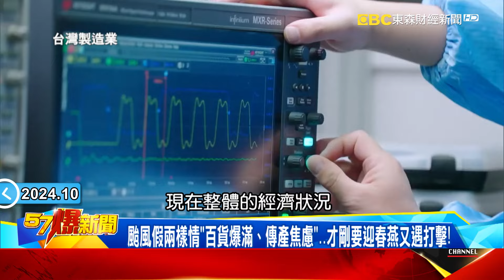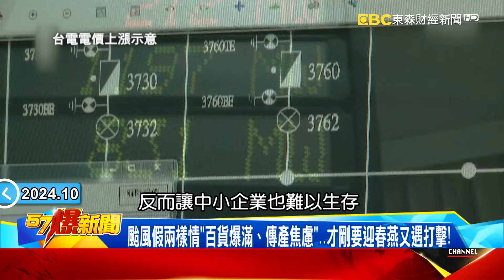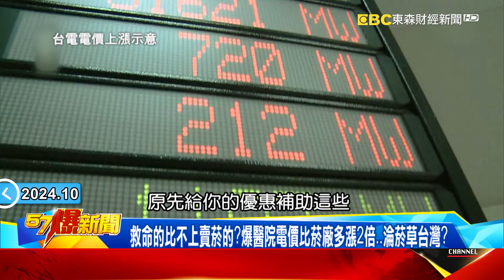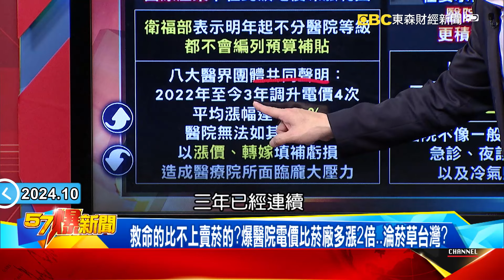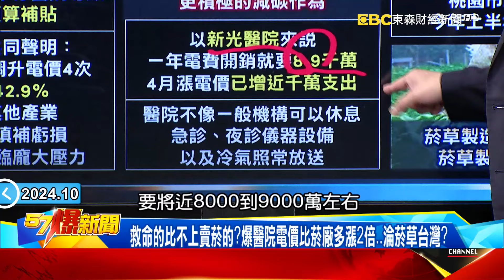全台放颱風假「燒315億」傳產跳腳！ 工業電又漲…再剝一層皮！？【57爆新聞】@57BreakingNews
全台放颱風假「燒315億」傳產跳腳！ 工業電又漲…再剝一層皮！？
颱風假成政治學！？ 經濟損失「315億」…民眾嗨逛街、老闆崩潰！
颱風假兩樣情「百貨爆滿、傳產焦慮」…才剛要迎春燕又遇打擊！
颱風假打亂布局…銀行作業延宕恐延後發薪？ 爆菜價時漲時跌！
救命的比不上賣菸的？爆醫院電價比菸廠多漲2倍…淪菸草台灣？